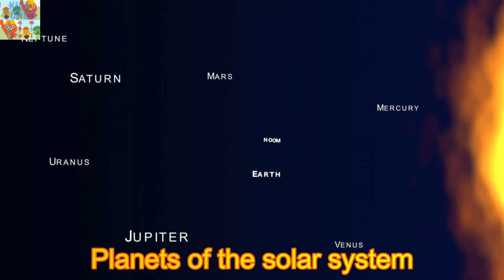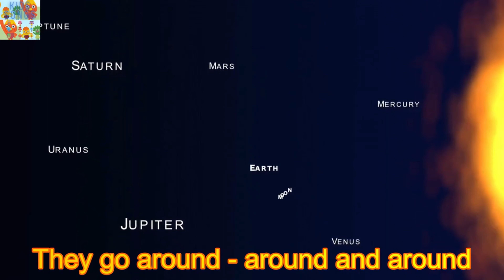I know the Planets (Solar System) | Kids Songs for You